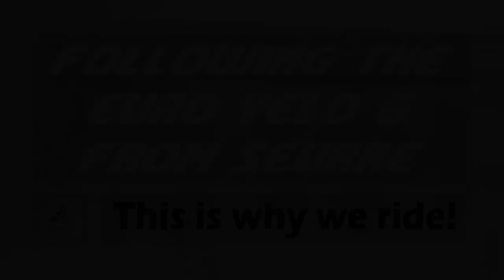Euro Velo 6 cycling from Seurre to Verdun sur le doubs. France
Euro Velo 6 cycling from Seurre to Verdun sur la doubs. France. For this adventure we followed the rivers Saone and Doubs. Stopping at Verdun sur la Doubs for coffee, before we joined the Voie vert Tacot towards Beaune.

version française

Vélo Euro Vélo 6 de Seurre à Verdun sur le Doubs. La France. Pour cette aventure nous avons suivi les rivières Saone et Doubs. Arrêt à Verdun sur le Doubs pour prendre un café, avant de rejoindre la Voie vert Tacot en direction de Beaune.

sous-titres français